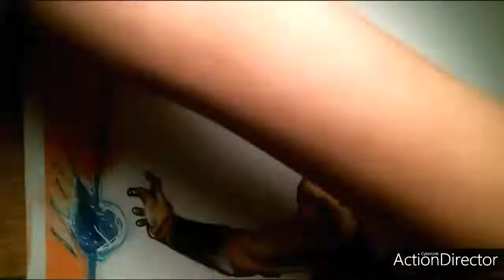Drawing gogeta II 200 SUB SPECIAL II